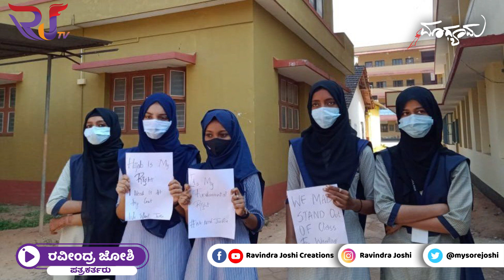ಮತ್ತೊಂದು ಶಾಹಿನ್ ಬಾಗ್; ಅವರ ಹಠಮಾರಿತನ ನೋಡಿ.